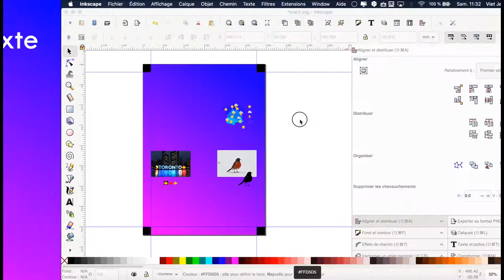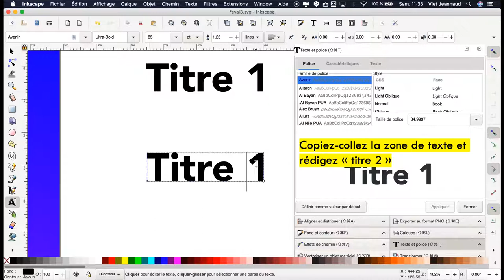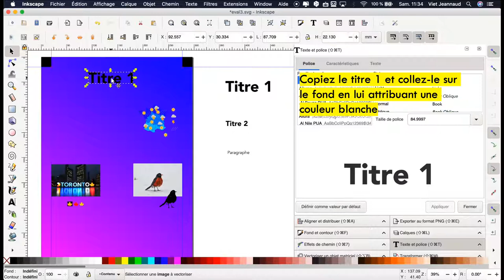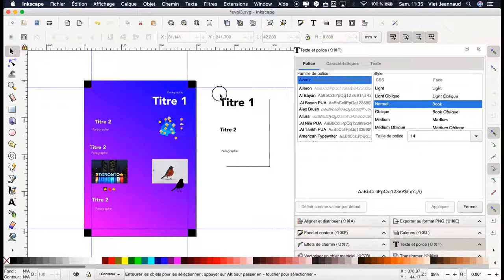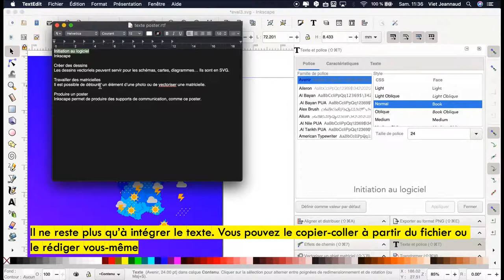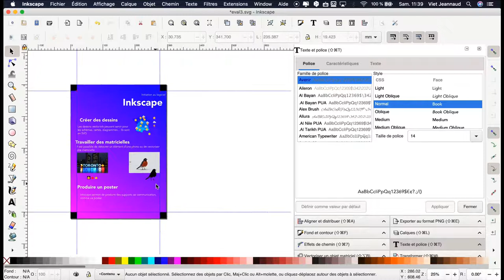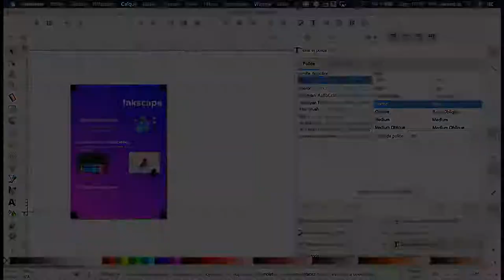Inkscape 12 : Créer des zones de texte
Ce tutoriel vous permettra de créer différentes zones de texte, de les paramétrer (choix de police, taille, graisse) et de les arranger à l’aide de l’outil “noeud”.

Artiste : __url_artiste__